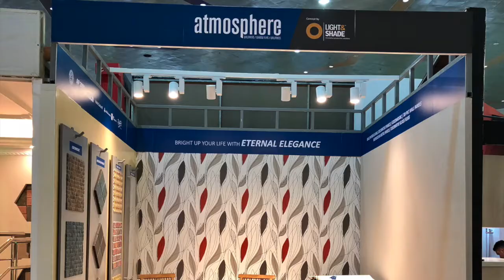Light & Shade at Architect 2018 Exhibition Sri Lanka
“Architect 2018" is Sri Lanka's No. 1 Architect Exhibition, which is the largest, most prestigious and most influential exhibition and it brings together the Architectural service Providers under one roof organized by the Sri Lanka Institute of Architects.